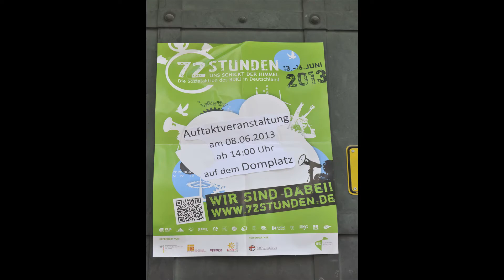Auftaktveranstaltung zur 72-Stunden-Aktion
In 72 Stunden die Welt ein stückweit besser machen -- genau das wollen rund 3000 Jugendliche aus dem Bistum Augsburg ab kommenden Donnerstag. Drei Tage lang werden sie in der "72-Stunden-Aktion" des BDKJ an sozialen, ökologischen und interkulturellen Projekten arbeiten.
Vorgestellt und diözesanweit eröffnet wurde die Aktion bereits am vergangenen Samstag auf dem Domplatz in Augsburg. Rund 400 Jugendliche aus der ganzen Diözese kamen dazu nach Augsburg, feierten mit, zogen durch die Innenstadt und machten auf den Sinn und Wert sozialen Engagements aufmerksam.